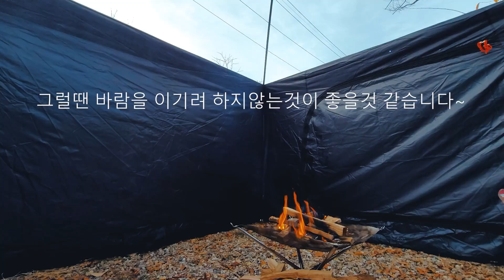[에르젠 파이어쉘터] 불멍가능! 향이진한 요리 쌉가능!윈드스크린 역할 톡톡!⛺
찬바람을 막아주며~쉘터안에서 불멍을 할수있는 에르젠 파이어쉘터 네스트시즌2~향이진한 음식냄새도 위로올라가고~한쪽면 완전개방이라 허리를 숙이지않고 이동 편리함~플라이를 씌우고 쉘터로도 사용~윈드스크린 역할 톡톡~~